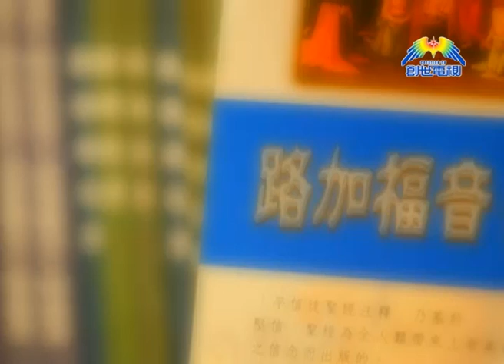創世電視《靈情日記》有獎問題遊戲第141-145集答案